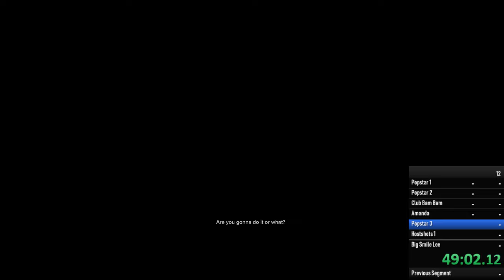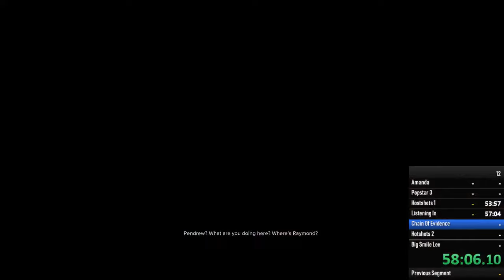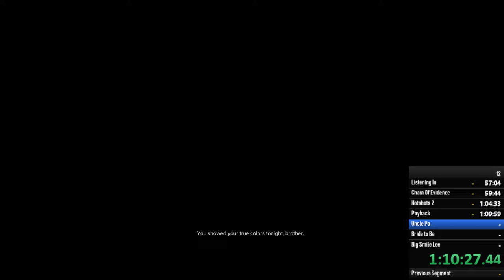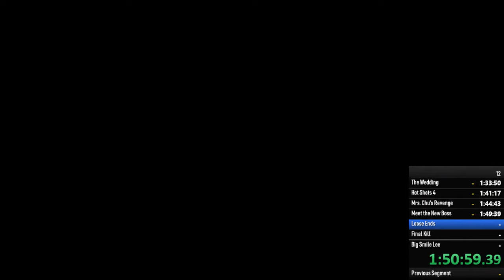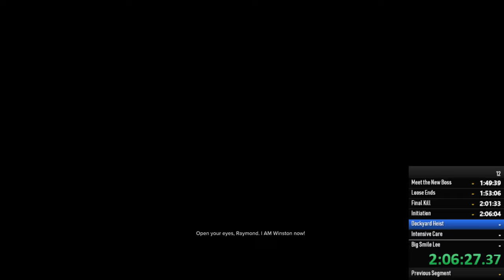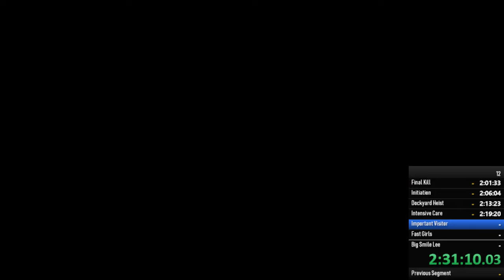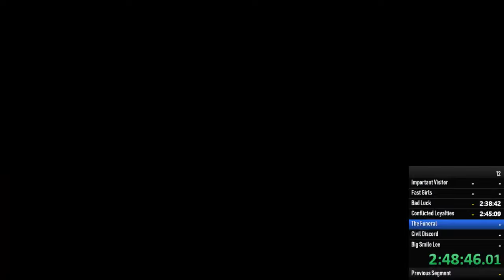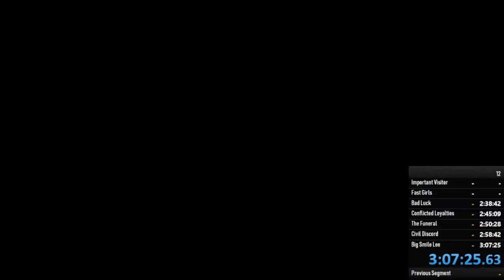Any% Speedrun Sleeping Dogs 3:20:25 WR!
Run starts at 3:55 after a hilarious softlock

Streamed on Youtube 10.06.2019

Sadly I screwed up the splits, so I had to manually retime it after the stream. I have to get back used to splitting. It is a good help in telling what can be.

The new strats I found and all the routing made this run much much faster than old ones. I did learn some new skips in the old runs and combined with my own skips I found this smashes the old run while being far from teh run. Hard to say how much more can go. But up to 5 minutes maybe?